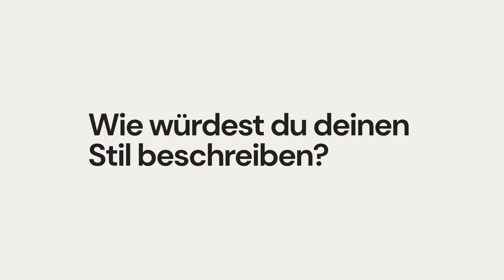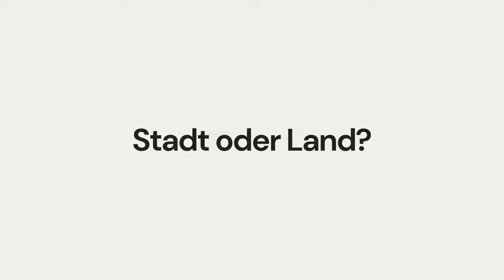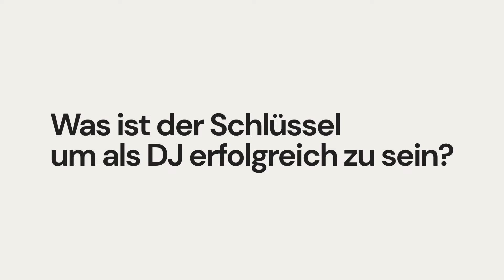Oubie / DJ OB One - Event- & Hochzeits-DJ aus Zürich, Hip Hop, RnB, türkische Musik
Meistgeklickte Themen:
🧐 DJ gesucht? Worauf du bei der DJ-Suche achten solltest

Bei "DeinDJ.ch" findest du die grösste Auswahl an DJs für Hochzeiten, Firmenfeiern, Geburtstage, Mottopartys und vieles mehr.

Wir sind über 70 Event-DJs und kommen aus allen Regionen der Schweiz. Als einzige Agentur wird Dein DJ von DJs geführt, die selbst über 1000 Events Erfahrung mitbringen. Wir wissen also genau, was du suchst und wer am besten zu dir passt.

Als Event-DJs spielen wir meist an folgenden Events:

- Hochzeiten (Hochzeits-DJs für alle Stilrichtungen und Nationen)
- Firmenfeiern (Weihnachtsfeier, Sommerparty, uvm
- Kundenanlässe (Shoperöffnungen, Produktpräsentationen, uvm.)
- Geburtstage (vom 20. bis zum 70.)
- Stadtfeiern (Zürifäscht, Badenfahrt, Chilbi, uvm.)
- Mottopartys (90s, 2000er, Oktoberfest, The Great Gatsby, uvm.)

In diesem Video stellen wir Oubie vor:
Oubie aka DJ OB One ist in der Schweiz aufgewachsen, doch mit seinen Wurzeln ist er prädestiniert für türkische oder kurdische Hochzeiten. Musikalisch fühlt er sich aber bei Hip-Hop, RnB, Afro- oder Club-Hits am wohlsten.

Wünschst du eine Offerte von Oubie? Hier der direkte Link für ein Angebot:

Du erhältst innerhalb 24 Stunden ein Angebot. Falls er bereits gebucht ist, empfehlen wir dir 2–3 Alternativen, die ihm ähnlich sind.

Oder sollen wir dir lieber mehrere DJs vorschlagen, die an deinem Datum verfügbar sind und musikalisch passen?

Sprecherin: Martina Schütze (martinaschuetze.ch)
Ton: Jasi Karalic (tonstudio-wattwil.ch)